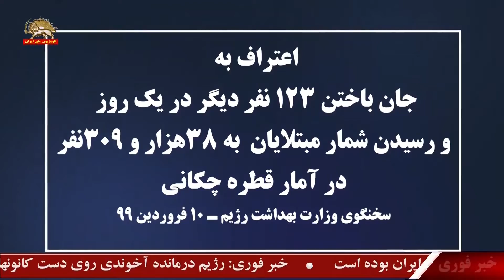سخنگوی وزارت بهداشت رژیم -۱۰ فروردین۹۹ جان باختن ۱۲۳ نفر دیگر در یک روز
اعتراف به جان باختن ۱۲۳ نفر دیگر در یک روز
و رسیدن شمار مبتلایان  به ۳۸هزار و 309نفر
 در آمار قطره چکانی

سخنگوی وزارت بهداشت رژیم ـ 10 فروردین 99

2901نفر تعداد موارد ابتلا جدید قطعی به بیماری کووید 19در کشور ثبت شده که قاعدتاً با در نظر گرفتن آمار روزهای گذشته ما تا امروز 38309نفر را به‌عنوان بیمار کووید 19ثبت قطعی و رسمی کردیم متأسفانه ما 123نفر را ظرف 24ساعت گذشته در کلیه مراکز درمانی و بیمارستانهایمان از دست دادیم ... تا به امروز شاید بیش از 2640نفر از هموطنان عزیز مان در اثر ابتلا به این بیماری جان خودشان را از دست داده‌اند موضوع دیگری را شاید ما در هفته‌های آتی ما با ان مواجه بشویم.